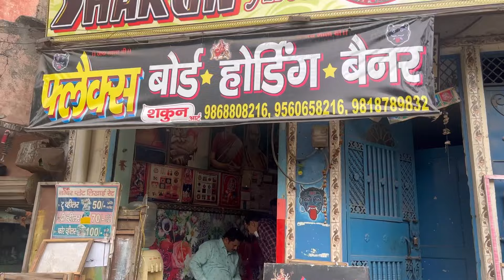First family vlog !! challenge day !!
Hello  guys , satsriakal🙏 , channel ko support krna k lia thank you

Our gym page Instagram handle -the_califit_gym